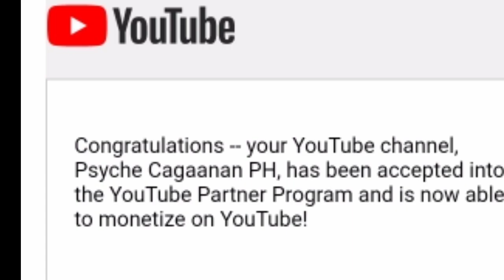FINALLY IM MONETIZED | VIDEO GREETINGS FROM MY YT FRIENDS | THANKS VIDEO CELEBRATION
Una sa lahat gusto ko magpasalamt kay God kasi dininig niya hiling ko na sana balang araw magkaharang na ako .Pero ito ang panahon na binigay niya .Hindi mo akalain na Naging monetized na channel ko Kahit di ako sikat at kahit yong content ko iba iba walang niche pero go lang ako kasi as i long msaya naman ako sa ginagawa ko at nag enjoy nman ako.Naging thankful ako dahil sa YT marami ako friends Nakilala kahit di nagkikita tunay parin silang Kaibigan na Dumadamay sayo at susuportahan ka .Noong una nag upload. Ako sa YT na Hindii ko inisip na magkapera ako inisip ko lang tlaga na kahit magkaharang lang masaya na ako don hahha kasi sarap sa feeling na may harang ka na gahgaga or commercial.Maraming maraming salamat talaga Na Tumulong sakin sa pagachieved ko nito na maging monetized channel Sa aking TeamChururot headed by Teacher na peymus Jonna Mangubat Malabanan  na kahit busy patuloy parin silang sumusuporta
Sa Team Justice League din salamat din sa support sa lahat ng team Salamat talaga .At Sa.lahat ng friends ko sa YT thank talaga .Hindi ko to makamit kung wala kayo At Salamat din sa Super Chatters Yuhoooo  .Maraming maraming salamat talaga Lab you all God bless us all

No copyright Inringement
Desclamer : I did not own the music respected to the owners

Ikson No Vlog Copyright
Blue Sky

See ya on my nex vid Thank you